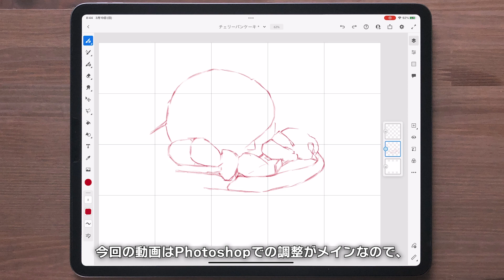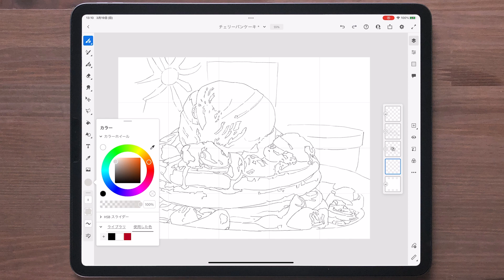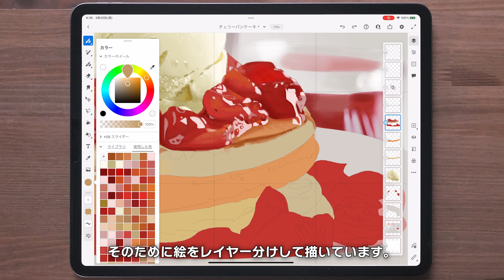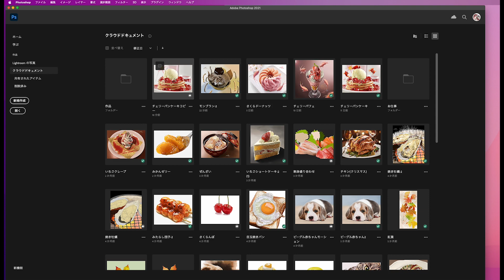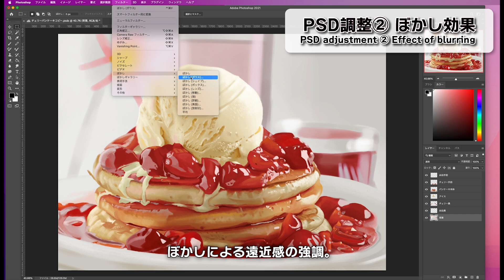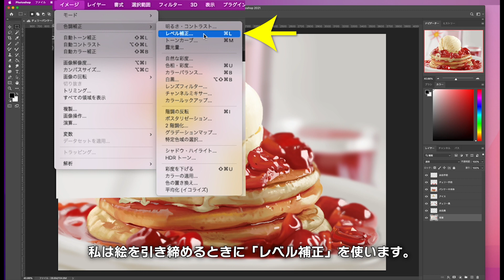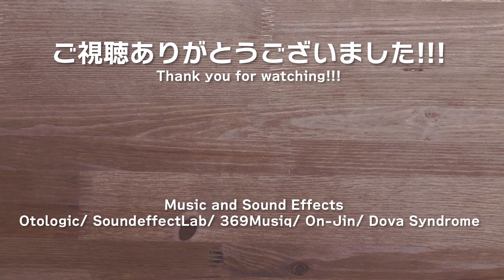イラストを最終調整するヒント【イラストメイキング】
フレスコで描いてフォトショップで調整。この二つのソフトを行ったり来たりして作品の精度を上げるやり方を解説します。
各SNSで高解像度の静止画をご覧ください！
◆Twitter （メインのSNSです。絵の途中経過や告知を投稿します。
◆Behance（高解像度の絵が一覧できます）
お仕事やコラボなどのご連絡はこちらにどうぞ
使用ハードウェア：
iPad Pro 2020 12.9inch, Apple Pencil2
フィルム：エレコムiPad Pro11紙のような描き心地
ペンシルグリップ：なし
ドローインググローブ：なし
素材写真はAdobe Stockに使用方法を確認の上、規定に従って適切に使用しています。
音源は下記サイトの利用規程に則って適切に使用しています。
00:00 オープニング
00:10 はじめに
00:41下書き
00:50 線画
01:02 下塗り
01:15 描き込み
03:06 Photoshopで調整
05:54 完成